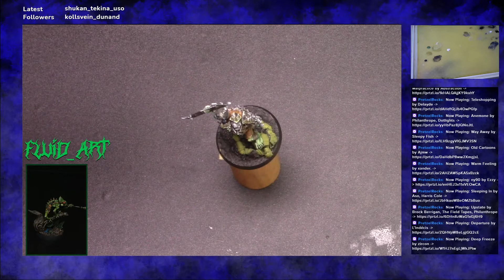Painting A Kruleboyz Killaboss pt. 3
This was a live twitch stream where I painted a Killaboss from Games Workshop's Age of Sigmar. In this video I focused the gold helmet bits. To catch live paintings, follow
Happy Orctober!